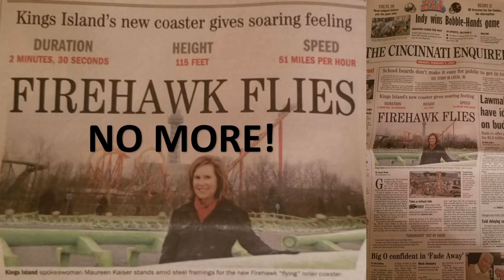Kings Island Giga Coaster What's Next?